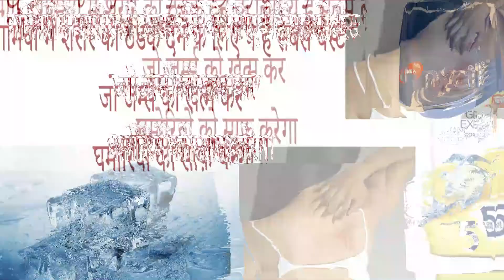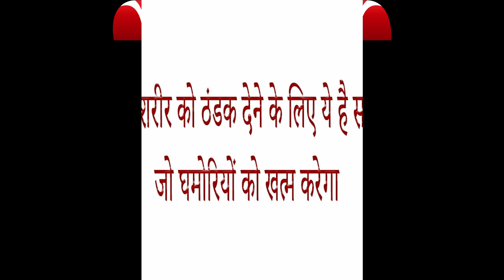nycil cool herbal powder with neem ke fayde jo ghamoriyo khujali se aaram dega